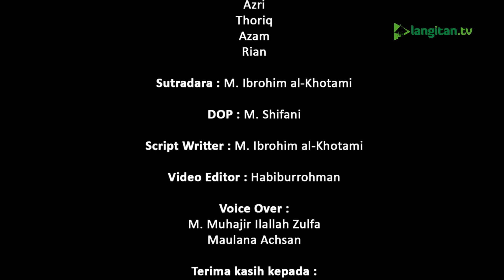Short Movie "PIKIRAN"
Sebuah film pendek yang bercerita tentang polemik pemikiran seseorang terhadap apa yang terjadi pada lingkungannya, sehingga memunculkan prasangka baik atau buruk.

Untuk mendapatkan informasi seputar Pondok Pesantren Langitan, atau kajian kitab kuning dari Masyayikh Langitan silakan follow akun-akun Media Dakwah Langitan:

©️ langitantv